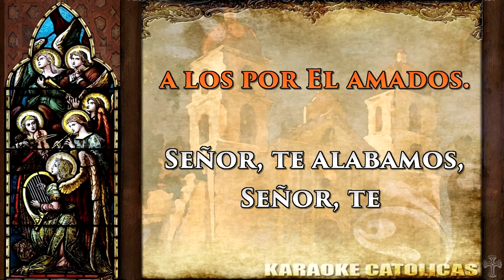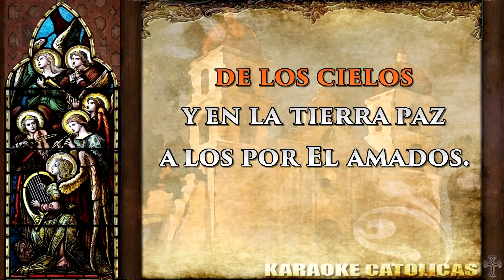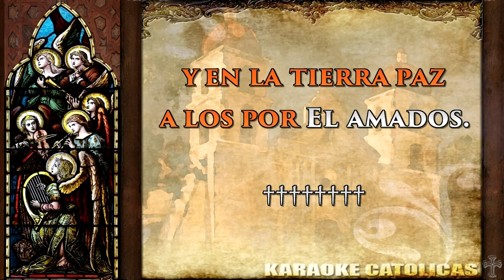Karaoke Gloria a Nuestro Dios Panamericano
Autor: , Sergio Méndez Arceo